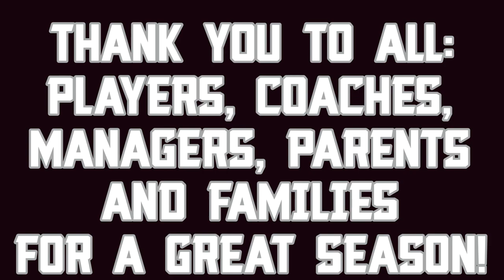QBC - Bankstown Basketball Summer 2018/19 Grand Finals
The weekend of the 12th and 13th of April was Bankstown Basketball Associations Junior Grand Finals.

QBC had 19 teams compete in the regular season, with 15 making Semi Finals and 9 getting through to their Grand Finals.

These are the highlights of that weekend